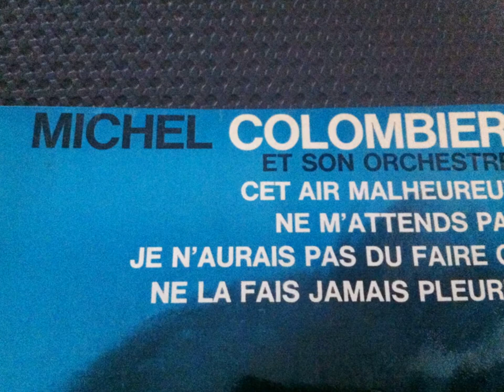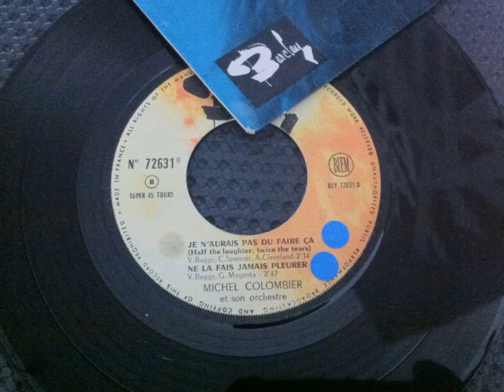MICHEL COLOMBIER , Ne la fais jamais pleurer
OLDIES POPCORN
OLDIES POPCORN FRANÇAIS
OLDIES FRANCAIS
POPCORN OLDIES
POPCORN FRENCH
YE-YE  FRENCH
YE-YE FRANÇAIS
FRENCH POP